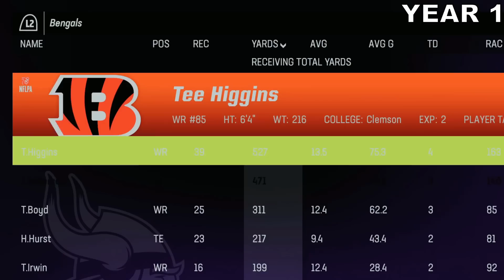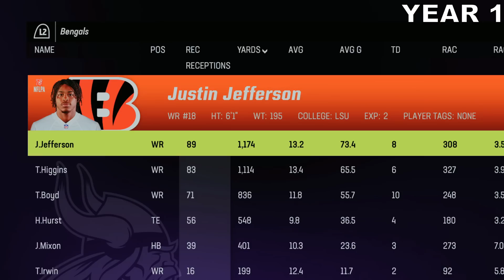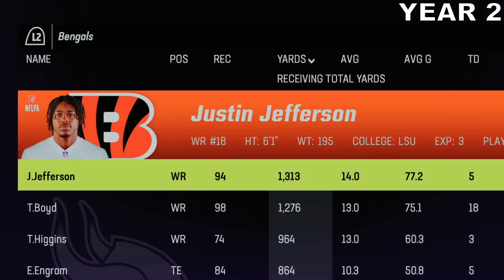I Swapped Ja'Marr Chase & Justin Jefferson's NFL Careers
Who will Perform better?